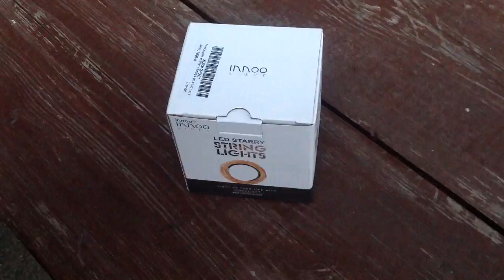100LED InnooLight Indoor Starry String Lights review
Amazon 100LED InnooLight Indoor Starry String Lights review HD video